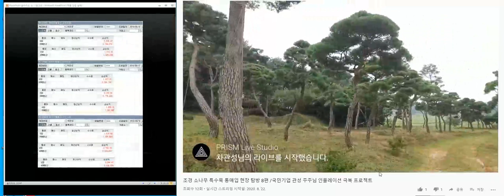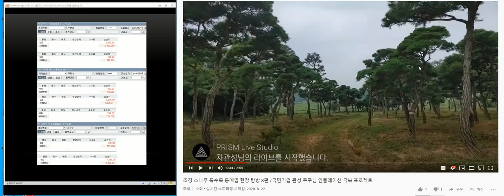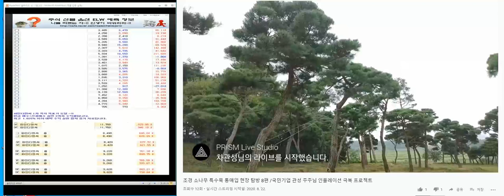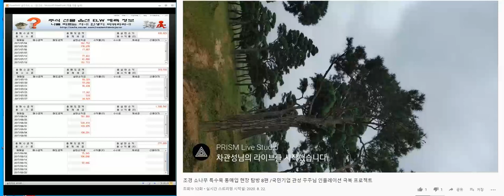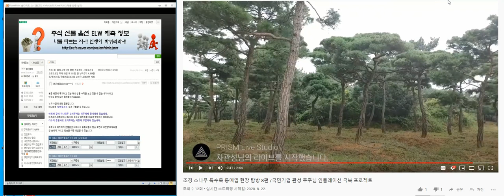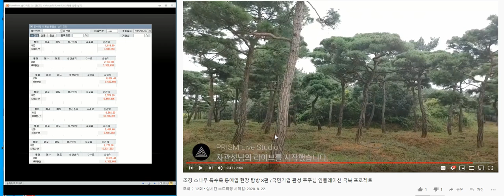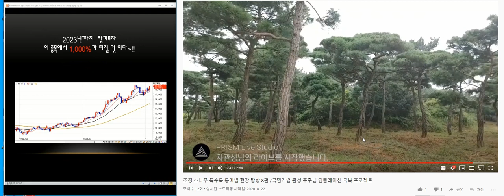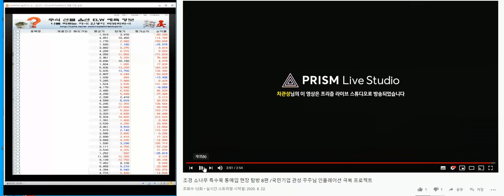조경 소나무 특수목 통매입 현장 탐방 9편 /국민기업 관성 주주님 인플레이션 극복 프로젝트